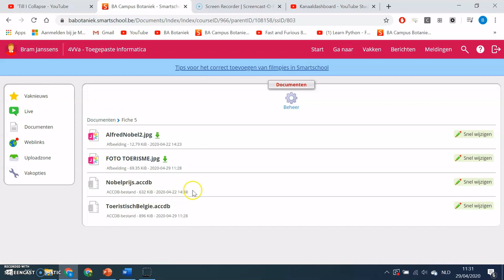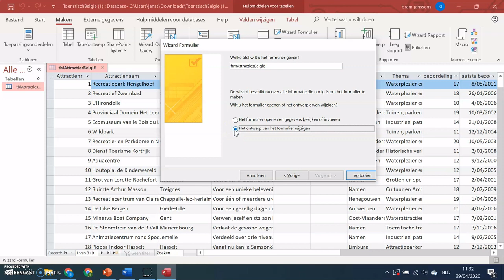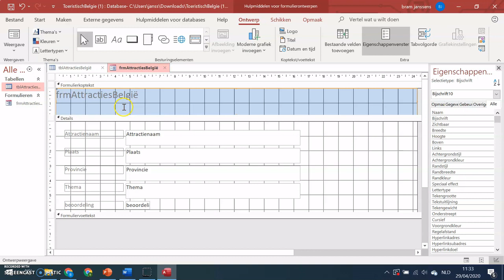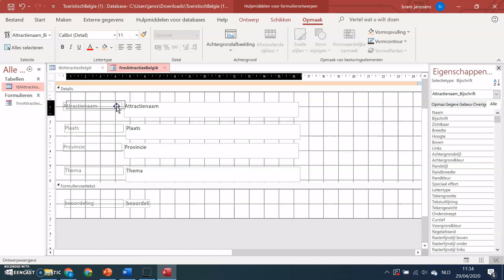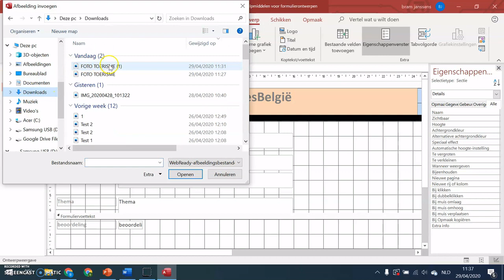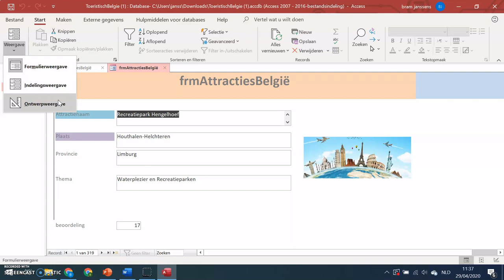4VV: Ontwerpen van Formulieren in Access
In dit filmpje ga je leren hoe je formulieren moet ontwerpen in Access.